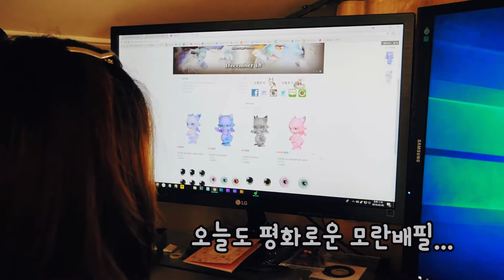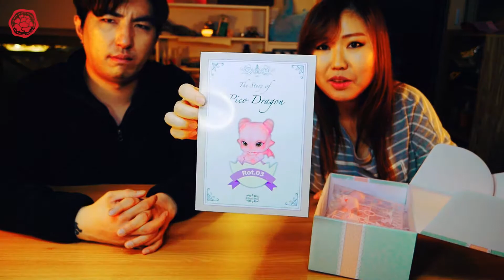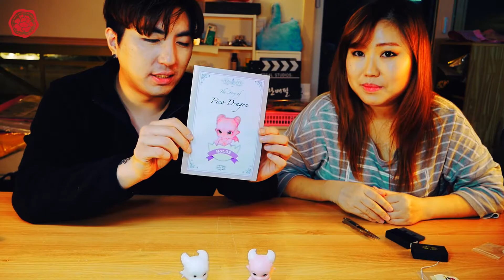용인형을 만들어보았는데....상태가.....? - 모란배FEEL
에일린돌 용용이를 조립해봤어요~♥

만들기도 쉽고 귀욤귀욤한 용용이
색상별로 모으고싶어지네요~;)